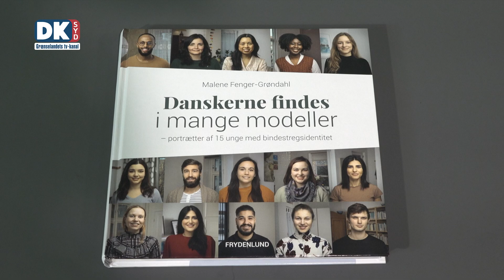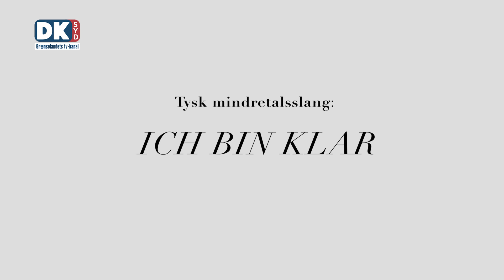Mindretal og Identitet i Grænselandet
I første afsnit af "Mindretal og Identitet i Grænselandet” tager DKsyd et nærmere kig på sangtraditioner, sprogets udvikling og ungdommens oplevelser i det danske og tyske mindretal. Simon Faber, formand for Sprogforeningen, guider os gennem mindretallets sproglige rejse, og de unge ambassadører fra Grænseforeningen deler erfaringer med at vokse op mellem to kulturer. Glæd dig til et afsnit fyldt med sang, slang og samtale, hvor vi undersøger, hvordan identitet skabes i Grænselandet.